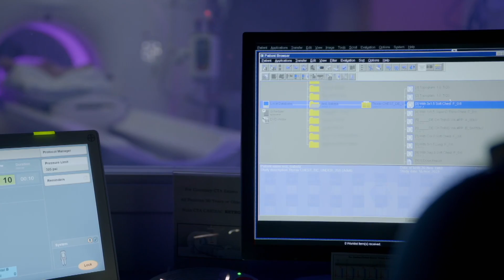The MIT Jameel Clinic's Regina Barzilay discusses AI's role in cancer detection on PBS Nova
Professor Regina Barzilay, faculty lead for AI at the MIT Jameel Clinic, appeared on the PBS Nova documentary 'AI revolution' to discuss how artificial intelligence is transforming the detection of cancer.

Co-founded by Community Jameel and MIT in 2018, the MIT Jameel Clinic is the epicentre for AI and healthcare at MIT.

At the MIT Jameel Clinic, Regina has led the development of clinical AI tools – like Mirai, which can predict breast cancer up to 5 years ahead of mainstream detection techniques, and Sybil, which can predict lung cancer up to 6 years ahead – and she and her MIT Jameel Clinic faculty co-lead, Professor Jim Collins, have led the discovery of new antibiotic compounds – halicin and abaucin – using deep learning techniques.

'AI revolution' was first aired on PBS on 27 March 2024.